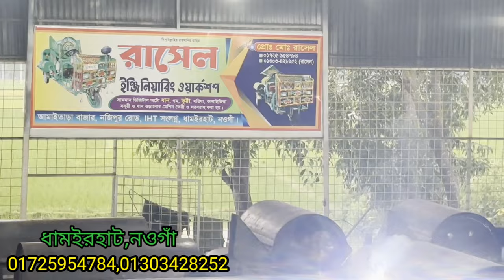রাসেল ইঞ্জিনিয়ারিং পরিবারের ১৫ সদস্যদের সাথে পরিচিত হই এই ভিডিওর মাধ্যমে।সম্পূর্ণ ভিডিওটি দেখুন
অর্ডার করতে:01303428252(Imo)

এটি একটি ডিজেল চালিত ইস্টারিং সিস্টেম ধান মাড়াই মেশিন।

ধান গম সরিষা কালাই মসূরী । গ্রামের পদ্ধতিতে কিভাবে ধান মাড়াই মেশিনের সাহায্যে ধান মাড়াই করে তা সরাসরি আপনাদের দেখানো হচ্ছে। এই ভিডিও সবার জন্য তার মধ্যে শহরের জনগণের জন্য উল্লেখযোগ্য।কারন তারা এই মাড়াই তারা দেখতে পায় না। আমার এই ভিডিওটি যদি আপনাদের ভালো লেগে থাকে তাহলে অবশ্যই লাইক,শেয়ার,কমেন্ট করবেন।